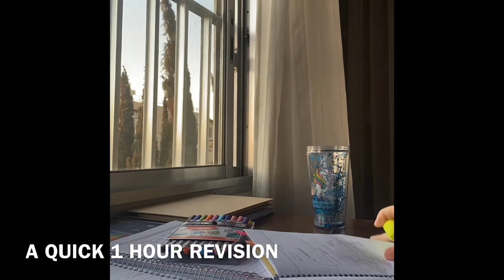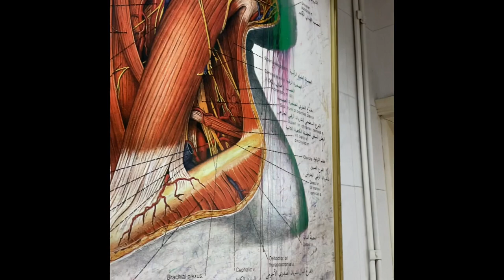Dental school vlog || 1 جامعة دمشق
Damascus university, second year dental school